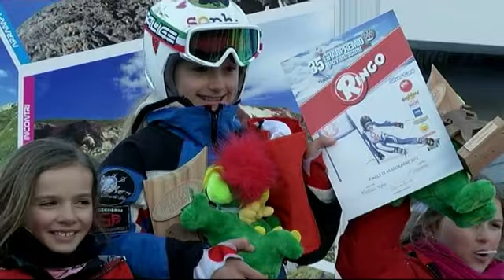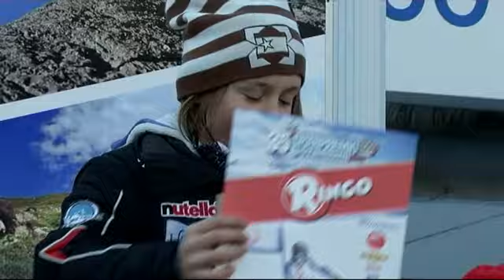sigla selezioni 35° Gran Premio Giovanissimi La Thuile.mp4